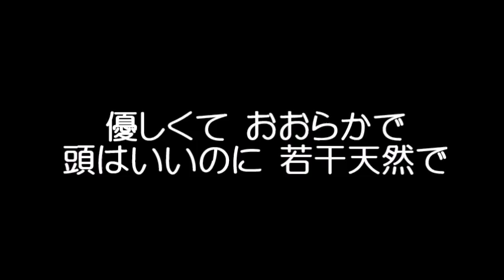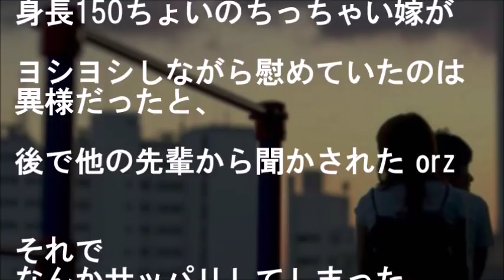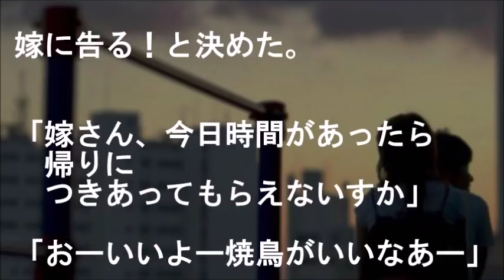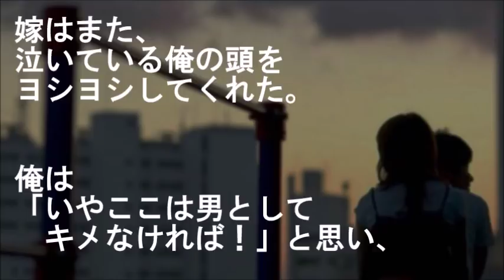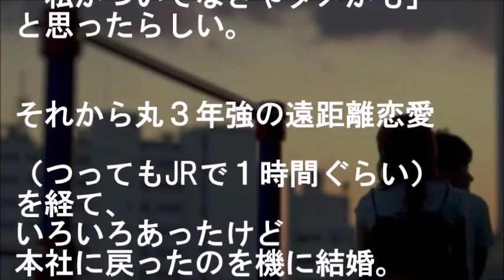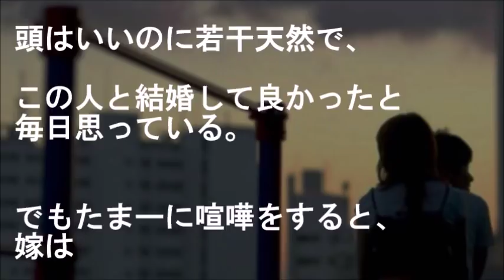田舎の彼女に振られ荒れてる元柔道部大男の俺を会社の小柄な先輩がヨシヨシしながら慰めてたのは異様だったらしい【馴れ初め 先輩後輩 感動する話 スカッとする話】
『俺くん飲みすぎだろーだいじょうぶー？』

田舎の彼女に振られ荒れてる元柔道部大男の俺を
会社の小柄な先輩がヨシヨシしながら慰めてたのは
異様だったらしい

【恋愛 馴れ初め話 先輩後輩 感動する話 スカッとする話】

★姉の後輩と一緒に交際報告したら俺姉「お前などに後輩ちゃんはやらん！」とラスボス化した【馴れ初め 先輩後輩 姉弟 感動する話 スカッとする話】

★モデルみたいな容姿に天然で可愛い性格の新入社員に片思いして２年、いい加減つらくなった俺はスパッとフラれちまおうと…【馴れ初め 会社の先輩後輩 感動する話 スカッとする話】

★【馴れ初め】美人嫁「本当に鈍感！ここまで来れば分かるでしょ！」年の差15歳、元カノ娘の卒業旅行で２人きりにされ・・・【感動する話】

★頭の悪い俺とは全く釣り合わない頭の良い美人な先輩を好きになって…先輩の卒業式、送辞の役目をする事にした結果【馴れ初め 感動する話 スカッとする話】